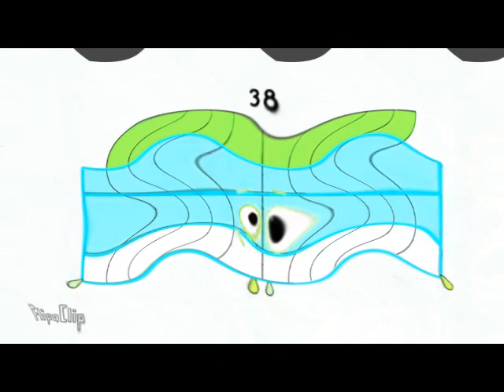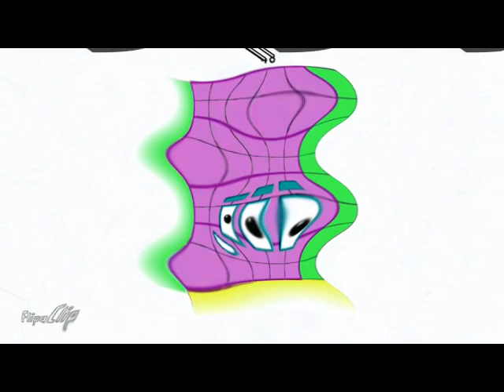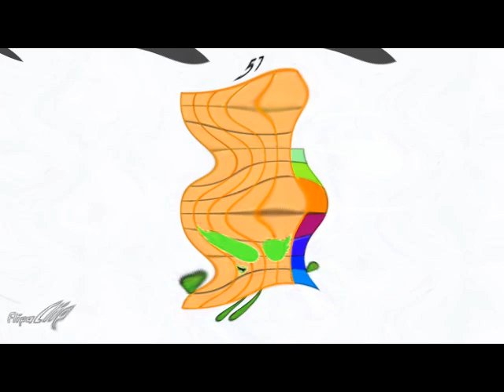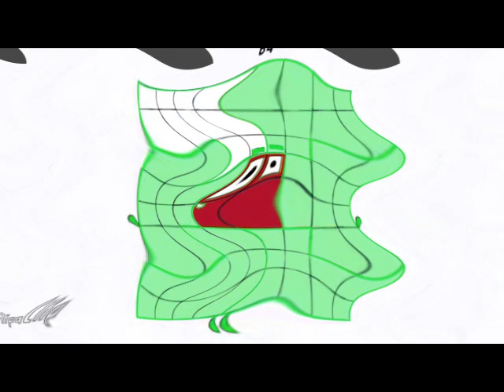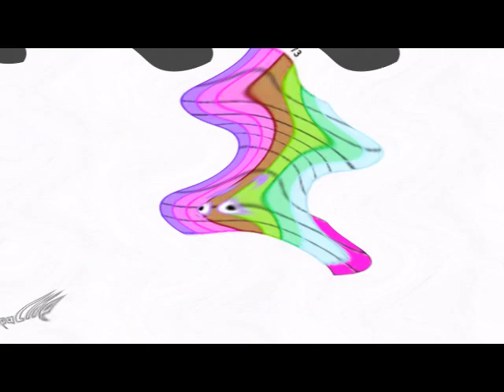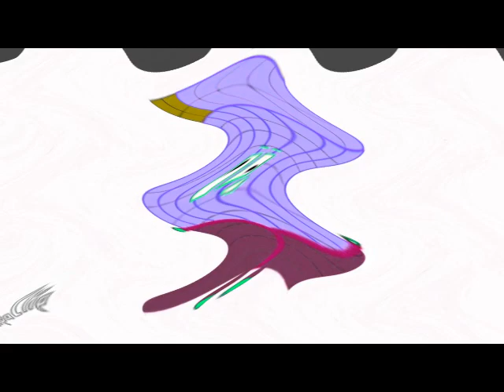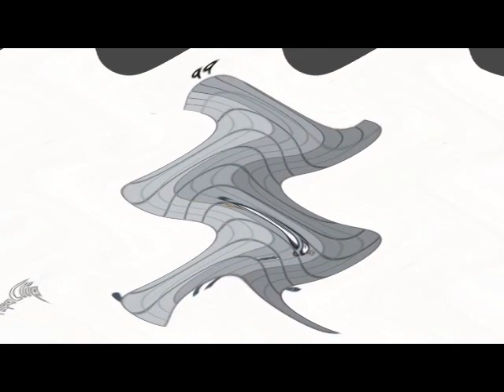Days of 2024 band 1-100 in 4ormulator V9